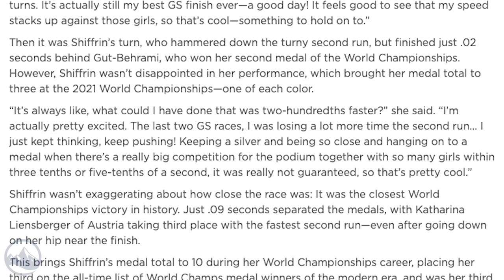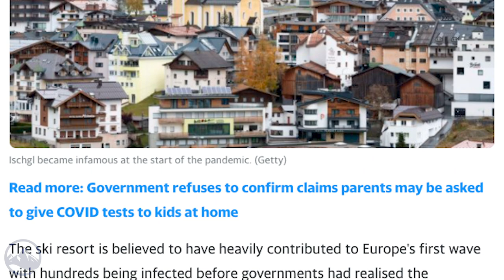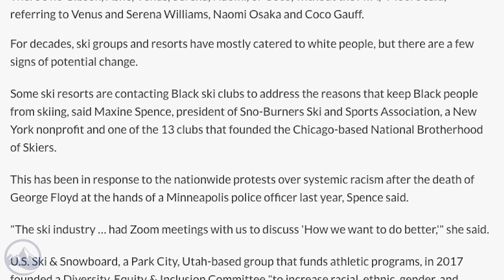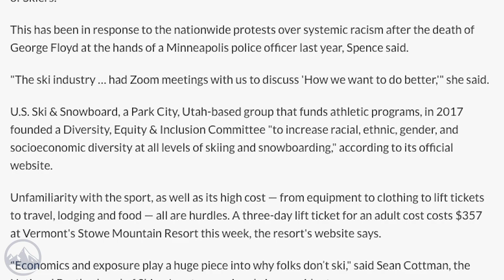Top 5 Fridays Ski Industry News - Episode 40 - January 19, 2021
#1 FIS World Championships Recap

#2 Ischgl, Austria Becoming a COVID Case Study

#3 Cottonwood Canyon Railway Gaining Traction

#4 Black Skiers Leading the Push to Diversify Skiing

Licensor's Author Username:
MusicalSmile

Licensee:
Mazel Tec

Item ID:
26191935

Item Purchase Code:
ac0ea21d-07b2-430f-bf31-41b8b07d303e

Purchase Date:
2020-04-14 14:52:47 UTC